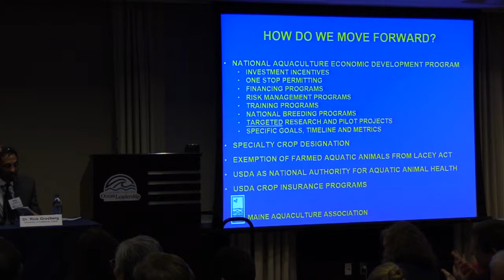2017 PPF KRathburn